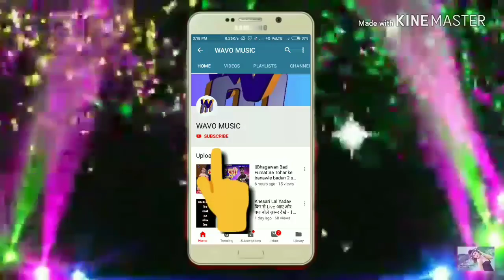Endu solani ka supar hit sad song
WAVO MUSIC